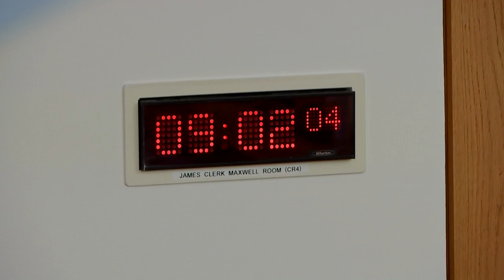Economy and Fair Work Committee - 10 May 2023